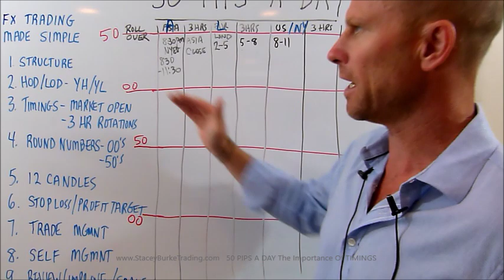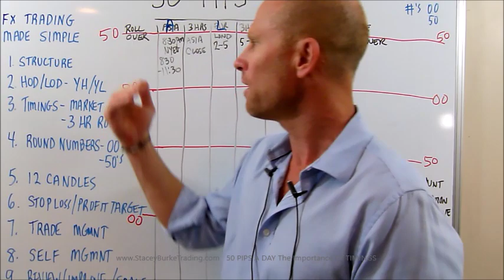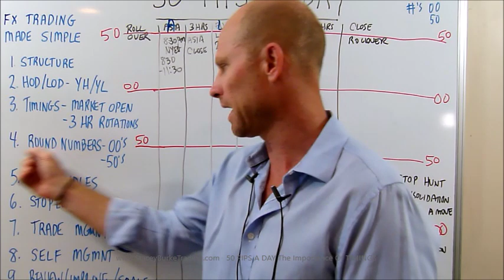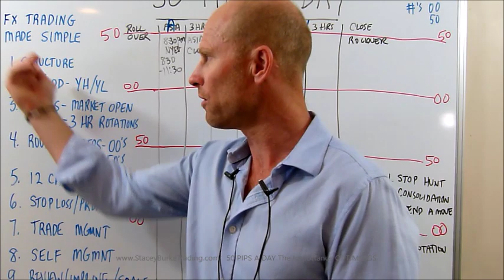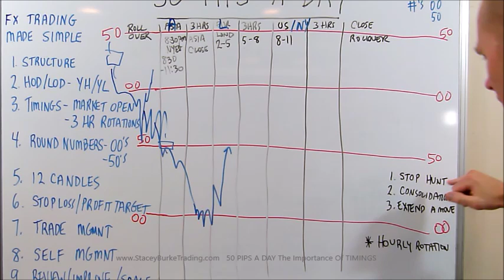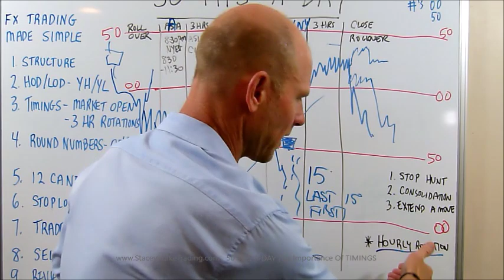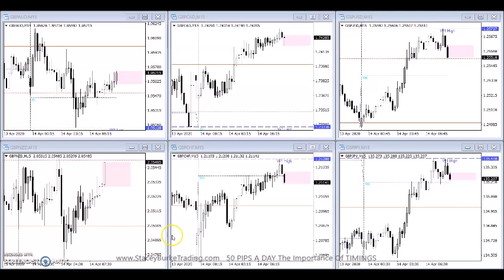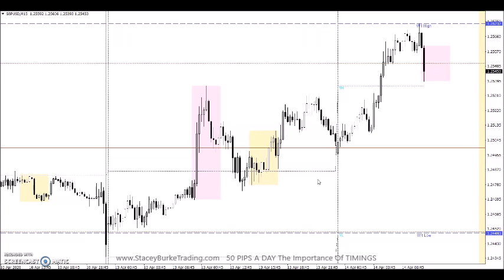50 PIPS A DAY The Importance Of TIMINGS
50 PIPS A DAY The Importance Of TIMINGS

FX Trading Made Simple Stop Hunt Or Trade?
50 PIPS a Day Simple Forex Trading Strategy.
Today we will discuss how to recognize if you are in the stop hunt or the trade. My 50 pips a day forex strategy - VERY SIMPLE STRATEGY.This forex day trading strategy is all about making 50 pips a day. This is not guaranteed in real life but its very systematic, the GBP cross pairs all move at least 50 pips of tradeable range everyday. The issues traders encounter in live time can interfere with them becoming consistently profitable.

A moving weekly high low indicator for the current week can be downloaded with the Admiral markets indicator download package ( I have no